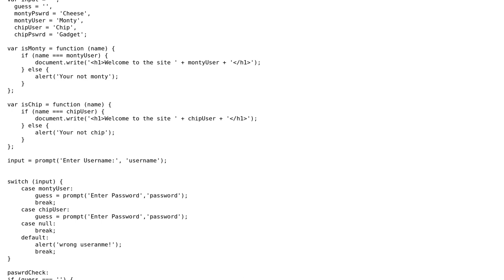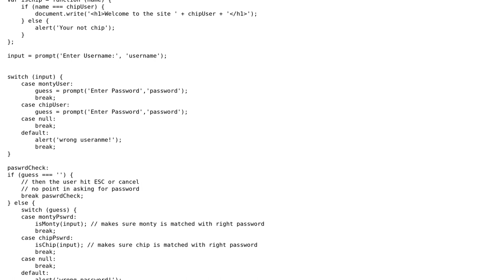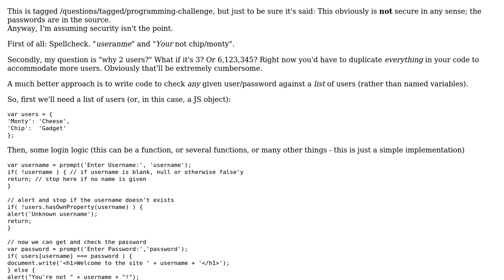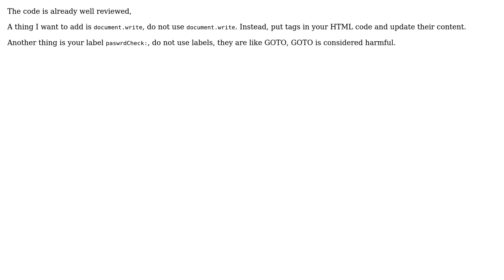Code Review: Login script that checks two users and their corresponding passwords (3 Solutions!!)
Code Review: Login script that checks two users and their corresponding passwords

With thanks & praise to God, and with thanks to the many people who have made this project possible! | Content (except music & images) licensed under CC BY-SA | Music | Images & others | With thanks to user konijn user Jamal user Flambino user DEdesigns57 user azngunit81 and the Stack Exchange Network Trademarks are property of their respective owners. You are responsible for your own actions.